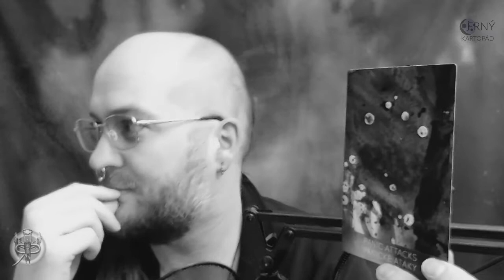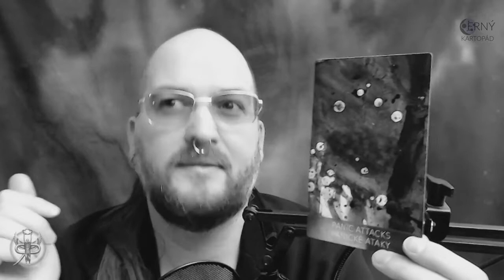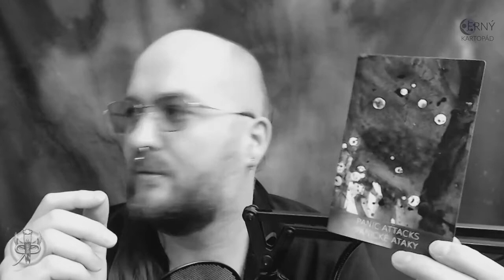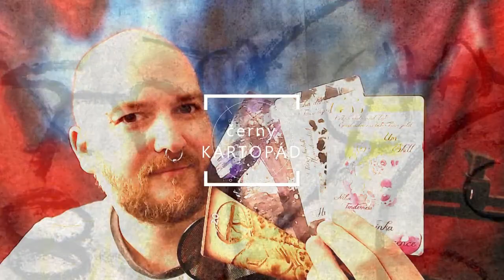Černý kartopád #7.14 – Co je nepřenosné a co ano (NADČASOVÝ VÝKLAD)